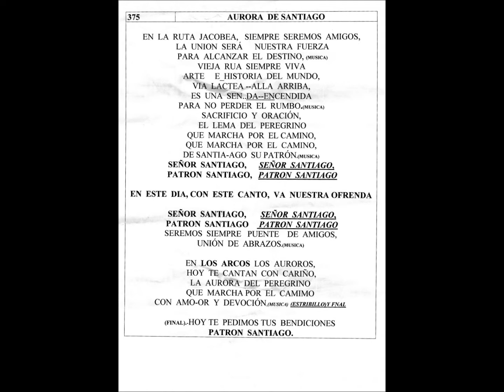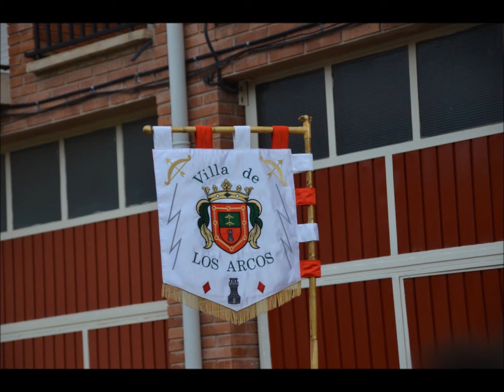LOS ARCOS AURORA DE SANTIAGO 25-7-15